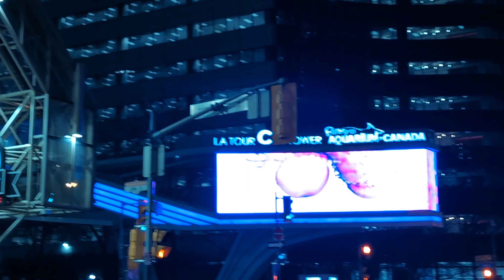CN Tower 🗼 Canada 360° da view 5-7° ਉੱਤੇ ਥੱਲੇ ਵੀ ਹੋ ਸਕਦਾ। ਬੱਲਾ ਬੱਲਾ ਹੋਈ ਪਈ ਤੂੰਹੀਂ ਵੀ ਲੁੱਟ ਲਓ ਨੰਦ।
ਕਨੇਡਾ ਦਾ ਸੀ ਐਨ ਟਾਵਰ ਤੇ ਟਰਾਂਟੋ ਸ਼ਹਿਰ ਦੇ ਕਰੋ ਦਰਸ਼ਨ ਮੇਲੇ।।
Musician:Paul Werner
Musician:NyLon
Musician:Luna Pan
Musician:MarkDee